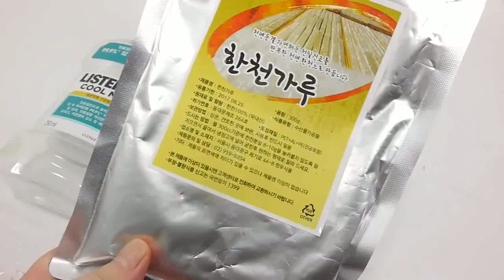DIY How to Make 'listerine Bottle Blue Syrup Gummy Pudding' Learn Colors Silme Stress Ball